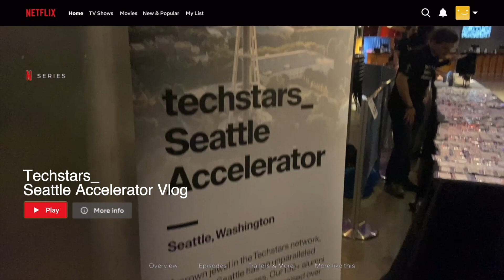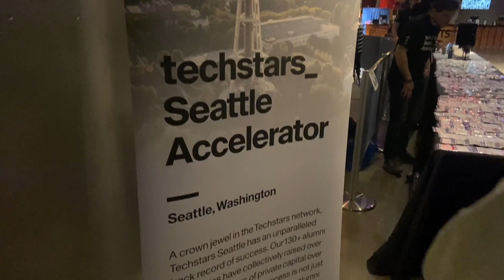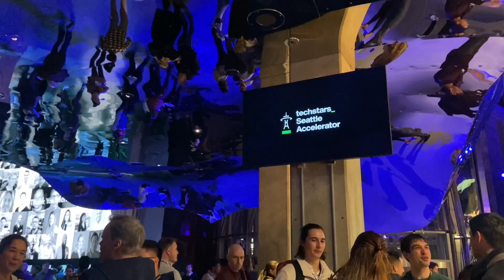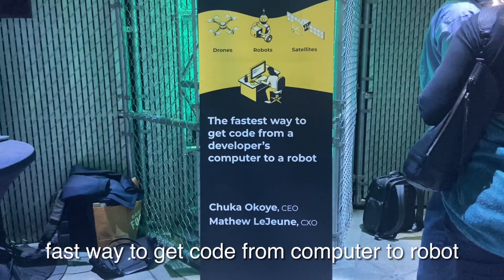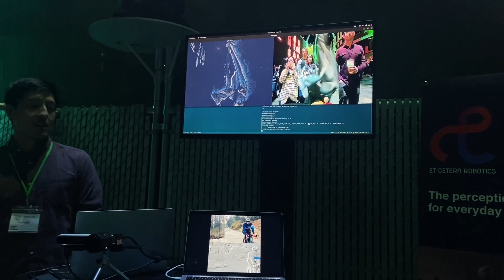techstars_ seattle accelerator vlog 🚀 // startups, investors, entrepreneurship, demo day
startups :0000
in my entrepreneurship era fr 😎💅🏻
feat. my fav kdrama: start-up

i have so many videos that need to be edited.
thank you to dubhacks next for the opportunity to attend the event!
it was great to see some startups in the area and seeing the many technologies being created. :D
-k